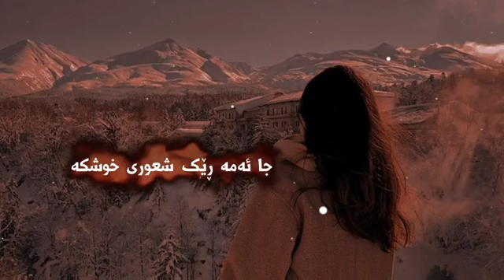برا هەمیشە باشترینە#